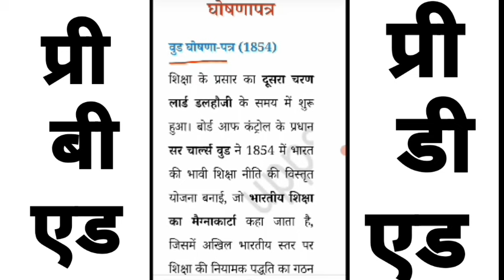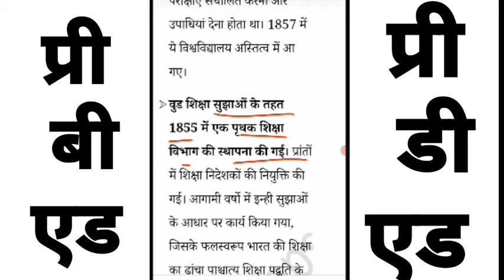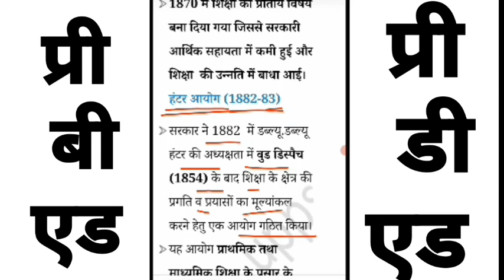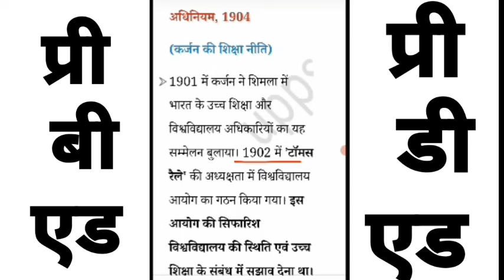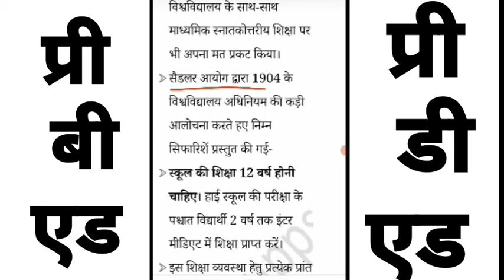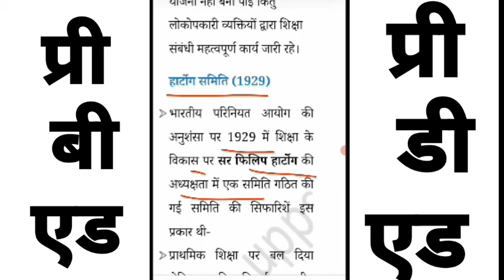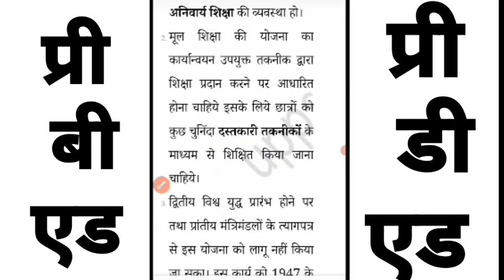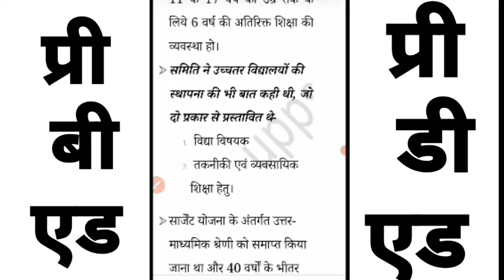शिक्षा से संबंधित आयोग।। प्री बीएड डीएड 2024 by vimal sir।।pre BEd DElEd by vimal sir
👇👇👇👇👇👇डाउनलोड करे
pre DEd 2024
pre BEd 2024
Pre BEd DElEd 2024